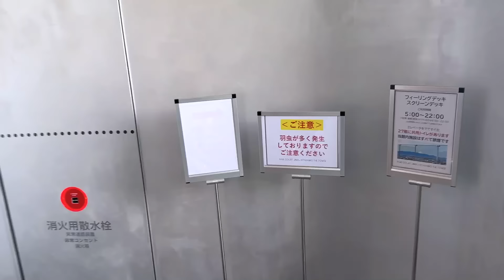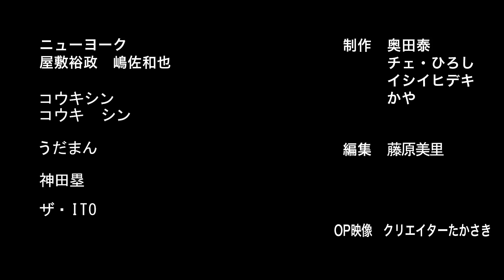【ルームツアー】タワマンに住む屋敷軍団の若手芸人の家に行ってきました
《関連動画》

2010年デビュー

1986年5月14日生まれ

1986年3月1日生まれ